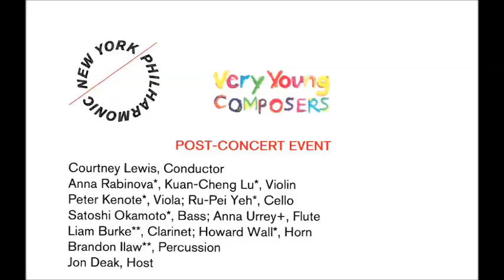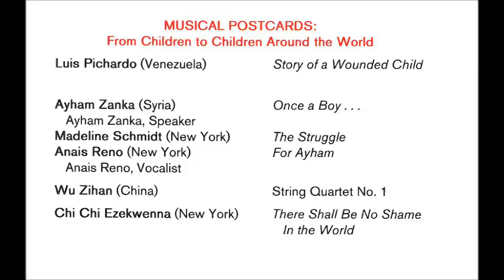MUSICAL POSTCARDS From Children to Children Around the World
The creative power of children is a wonder to behold. We have much
to learn from it. The New York Philharmonic and its Very Young
Composers and "Bridge" programs have expanded to cities across
the United States and to countries around the world, changing the
lives of many children. Anyone who doubts the original artistic voice
of a child needs only listen to these elementary and middle-school
students, and the musical expressions they put forth. They have written
every note themselves, including the orchestrations of their works.
On this program we are pleased to acknowledge the collaboration
of composer Merlijn Twaalfhoven and producer Marieke Peters of the
Netherlands, who have obtained the original compositions of Syrian
children in the Shatila refugee camp in Beirut. Their efforts, with a team
of many people, inspire us. Our New York children have expressed
solidarity by answering their counterparts in distressed areas.
We encourage you to reach out to children in need in whatever way
you can. For information, contact organizations including:
Doctors Without Borders
Jon Deak, Young Composers Advocate
and Founder, Very Young Composers
Ayham Zanka (Syria)
Ayham Zanka, Speaker
Madeline Schmidt (New York)
Anais Reno (New York)
Anais Reno, Vocalist
Wu Zihan (China)
Chi Chi Ezekwenna (New York)
CoMpoSERS
*Denotes New York Philharmonic Member,** Guest Artist,
+New York Philharmonic Teaching Artist
Story of a Wounded Child
Miniature for Clarinet
and Strings
Once a Boy ...
The Struggle
For Ayham
String Quartet No. 1
There Shall Be No Shame